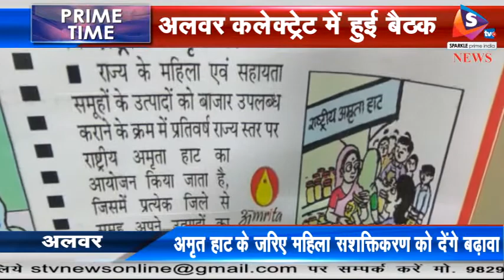अलवर - अमृत हाट के जरिए महिला सशक्तिकरण को देंगे बढ़ावा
महिला सशक्तिकरण को बढ़ावा देने के लिए महिला एवं बाल विकास और अधिकारिता विभाग की ओर से अमृत हाट मेले का आयोजन किया जाएगा। यह मेला 9 से 13 मार्च तक लगेगा।
अमृत हाट की तैयारियों को लेकर बुधवार को जिला कलेक्ट्रेट स्थित अतिरिक्त जिला कलेक्टर द्वितीय बीएल रमण की अध्यक्षता में मीटिंग का आयोजन किया गया। इसमें महिला एवं बाल विकास कार्यक्रम अधिकारी ऋषिराज सिंघल, अतिरिक्त पुलिस अधीक्षक सांवरमल नागौरा सहित नगर परिषद और नगर विकास न्यास के अधिकारी उपस्थित रहे। विभागीय अधिकारी सिंघल ने बताया कि महिलाओं को बढ़ावा देने के लिए समय समय पर विभिन्न योजनाएं चलाई जाती हैं। मुख्यमंत्री के निर्देश पर पिछले साल की तरह इस बार भी कंपनी बाग में अमृत हाट मेले का आयोजन किया जाएगा।